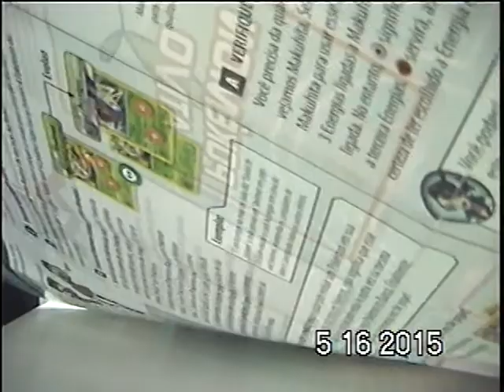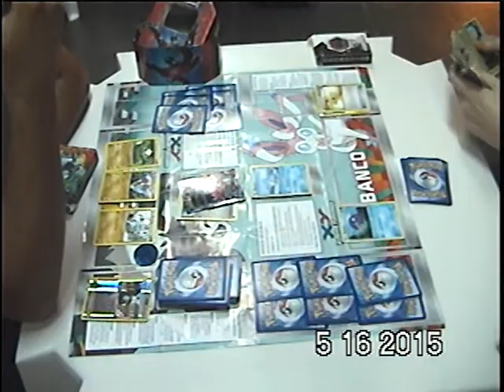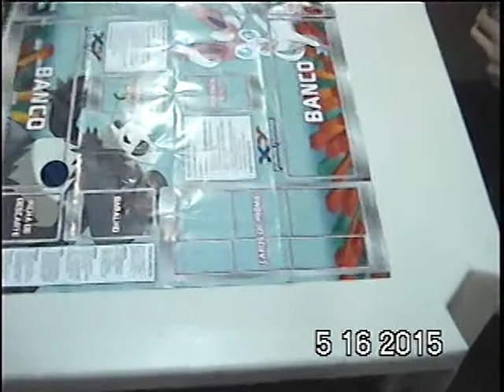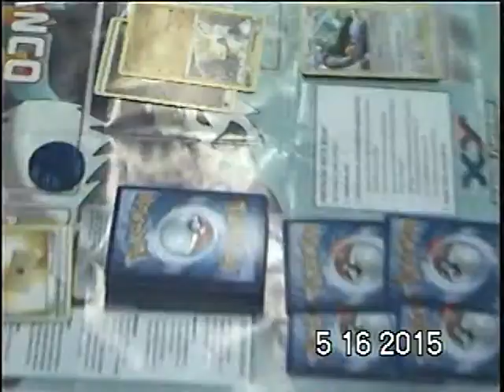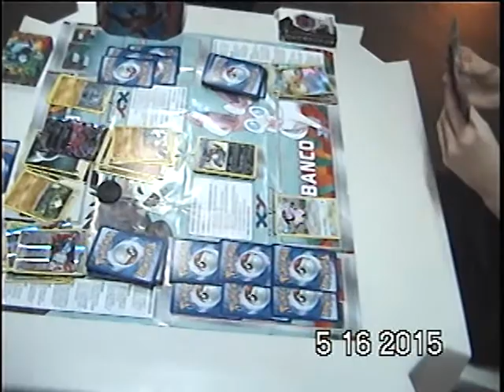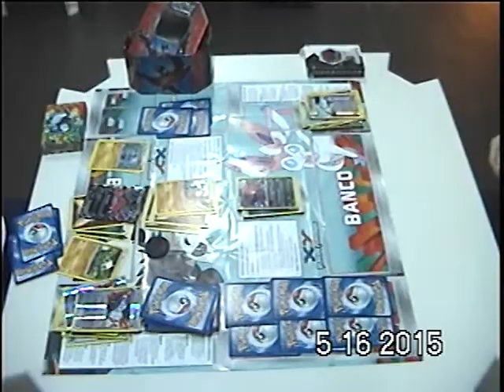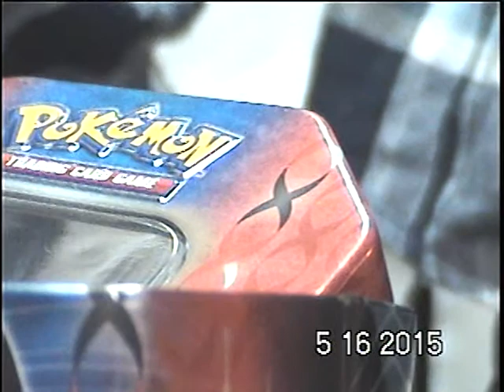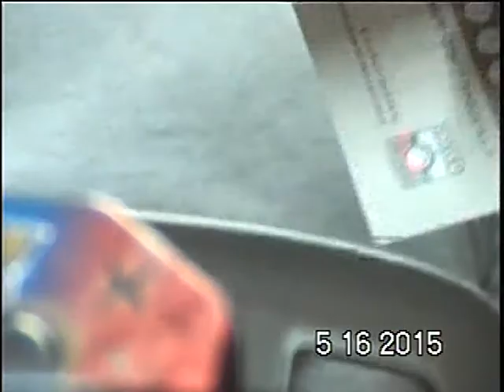Torneio dos Pássaros TCG Pokémon r3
Torneio patrocinado pela prefeitura de nossa cidade em conjunto com outras empresas. Foi bem legal, o ambiente é bacana e convidamos todos a participarem!

A quarta rodada será em junho e a final será em julho, onde só os vencedores das quatro rodadas anteriores podem participar! Vai ser épico!